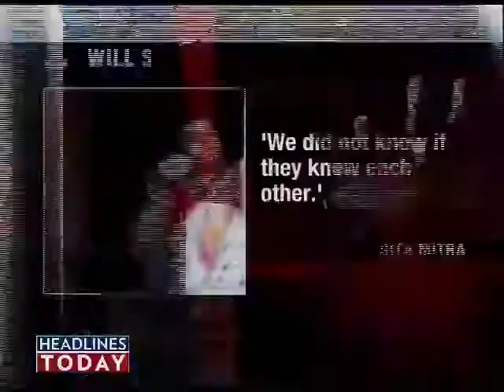9 years on, acid attack victim seeks justice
Sonali plight caught the NCW chief's attention days after she said that she wanted to die as her family was under constant threat from the accused.